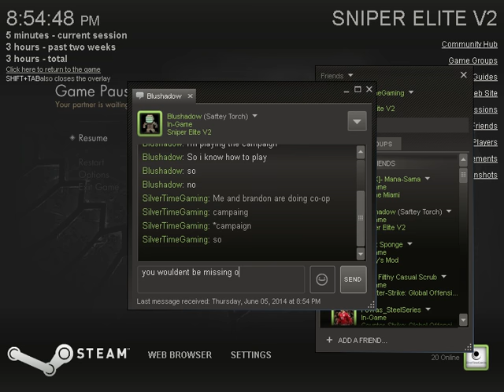Sniper Elite V2 Episode 2: Nazi Hunting Grounds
Leave A Like: Endangered Nazis

Here in episode two,  WhyPwnMe and me continue the deepening plot of sniper elite. We shoot and climb our way through the thousands of soon to perish endangerd nazis.